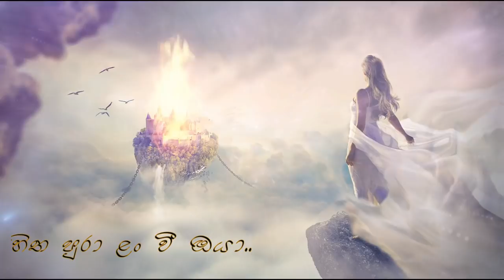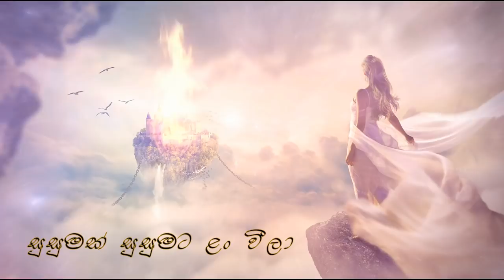Hamuwemu Aye Sansare Teledrama Theme song Lyrics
SL Now
TV Derana
Artist - Shashika Nisansala & Ruwan Hettiarachchi
Bepannah